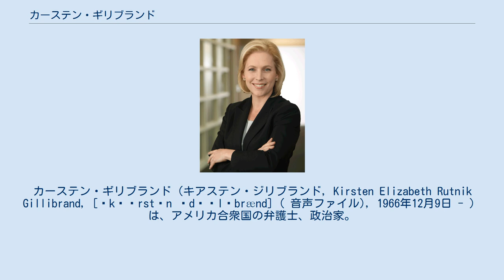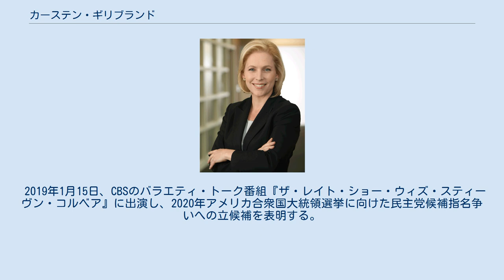カーステン・ギリブランド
カーステン・ギリブランド（キアステン・ジリブランド, Kirsten Elizabeth Rutnik Gillibrand, [ˈkɪərstən ˈdʒɪlɪbrænd] ( 音声ファイル), 1966年12月9日 - ）は、アメリカ合衆国の弁護士、政治家。
ニューヨーク州選出のアメリカ合衆国上院議員（3期）。
 日本では「クリステン・ジリブランド」「キルステン・ジリブランド」と表記されることもある。
 ニューヨーク州オールバニで育ち、ダートマス大学及びカリフォルニア大学ロサンゼルス校を卒業する。
 大学卒業後はたばこ製造会社フィリップモリスの弁護士などを経て、ビル・クリントン政権末期にアメリカ合衆国住宅都市開発長官アンドリュー・クオモの特別弁護人として働く。
2000年の連邦上院選挙ではニューヨーク州から立候補したヒラリー・クリントン陣営のスタッフとして若年層の女性有権者の対策にあたり、ヒラリー・クリントン個人とも親密な関係を築いた。
 2006年にニューヨーク州第20選挙区から連邦下院議員選挙へ立候補して当選し、2008年の選挙でも前回を10ポイント近く上回る62.13%の得票率で再選される。
 連邦下院議員時代は民主党内の保守派グループに所属し、同性婚の法制化は連邦レベルではなく州レベルで決定されるべきだと主張した。
また、銃器購入者に関する省庁間の情報共有を制限する法案に賛成するなどしたため、全米ライフル協会から100点満点の政治家として評価されている。
 2009年、ヒラリー・クリントンのアメリカ合衆国国務長官就任に伴うニューヨーク州選出連邦上院議員退任に伴い、ニューヨーク州知事デヴィッド・パターソンから後任の連邦上院議員に指名された。
2010年の通常選挙でも得票率62.95%で連邦上院議員に選出され、2016年の選挙では前回を上回る得票率で再選した。
 トランプ政権との確執 2017年1月20日に発足したドナルド・トランプ政権の国防長官にジェームズ・マティスを充てる信任投票では唯一反対票を投じた。
 同年12月、トランプのセクハラ疑惑や性的暴行疑惑について取り上げ、議会は疑惑を調査すべきだと訴えた。
これに対しトランプ側は、女性からの告発自体をフェイクニュースであるとして反論する。
ギリブランドを「小物」で、民主党上院院内総務チャック・シューマーの腰巾着だとこき下ろした。
これに対してギリブランド側も再反論し、事態は泥仕合の様相を見せた。
 女性のセクハラ被害者を支援する「MeToo」運動の推進役としても全米の注目を浴びるが、左派勢力から人気の高かった民主党所属の連邦上院議員アル・フランケンに対する糾弾は裏切りともみなされた。
 2019年1月15日、CBSのバラエティ・トーク番組『ザ・レイト・ショー・ウィズ・スティーヴン・コルベア』に出演し、2020年アメリカ合衆国大統領選挙に向けた民主党候補指名争いへの立候補を表明する。
しかしながら支持率は伸び悩み、同年8月28日、指名争いからの撤退を表明した。